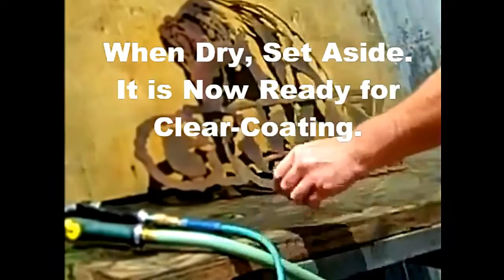Instant Copper-Plating on Steel. Remastered Video from 2008.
Adding Color to Metal Art With Safe, Water-Based Patinas.  We Manufacture Premium Steel Patinas, Dyes, Stains, Finishes & Supplies and Sell Mfg. Direct to You, the Metal Artisan.  Specializing in Patinas & Finishes for Steel.  for More Info.   Thanks!   Bill :o)